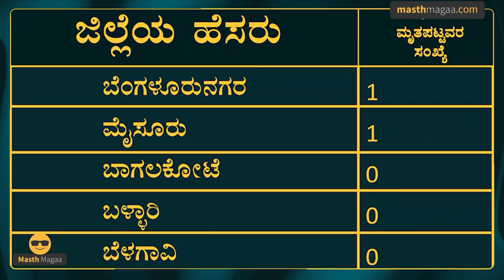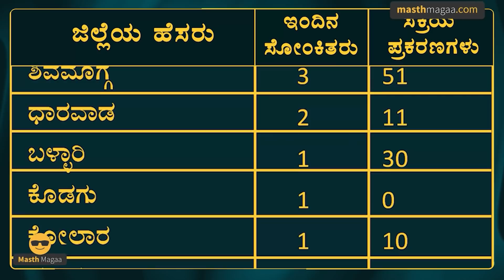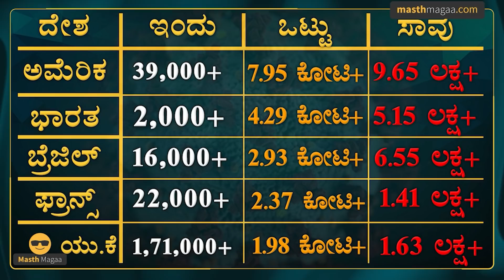Karnataka Hijab Row | Karnataka High Court | Ukraine Vs Russia Masth Magaa Amar Prasad Russian Oil